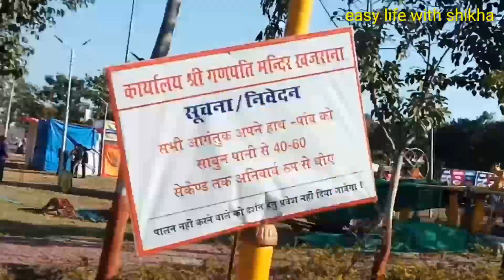तिल चौथ पूजा vlog by easy life with shikha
easy life with shikha easylifewithshikha